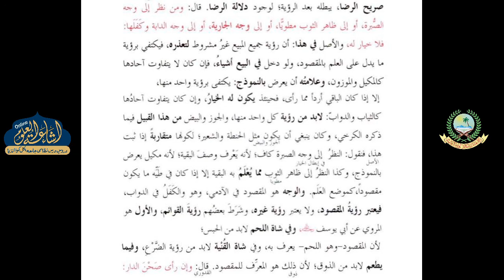HIDAYA AAKHIRAIN 50 | ARABIC 6 | MUFTI MUHAMMAD JAFAR SAHAB MILLI REHMANI | ISHAATUL ULOOM ONLINE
هداية آخرين
درس نمبر 50
الصف السادس
مفتي محمد جعفر صاحب ملي رحماني